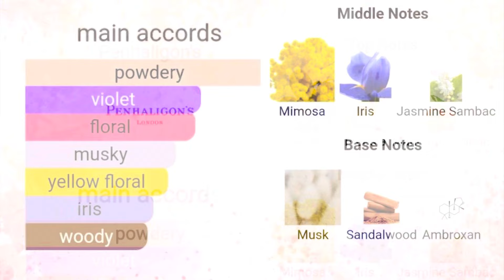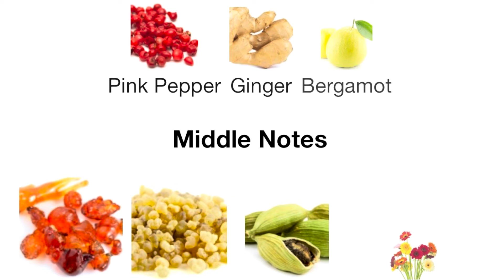FALL PERFUME HAUL 2024 🍂🔥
Got my nose on these lovely scents that will compliment men and women during the fall 🌾

I am Greek, born in Sweden, live in Spain.

My channel is mainly about Perfumes & Lifestyle.
Now and again I am vlogging to keep my channel more interesting , authentic and more ME.

I hope you enjoy the content of my channel, if you do and keep coming back please subscribe, it supports my channel, makes it more visible and motivates me to do more videos for you.

Love Sophie